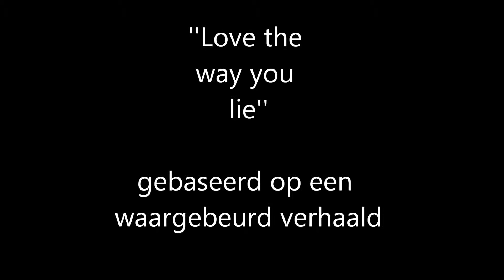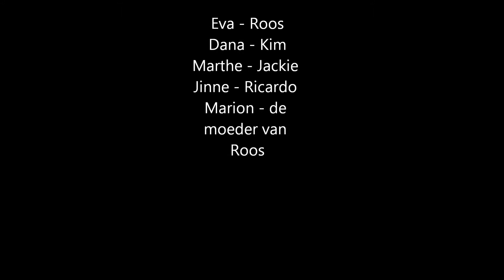love the way you lie ckv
trailer maken ckv 4 vwo